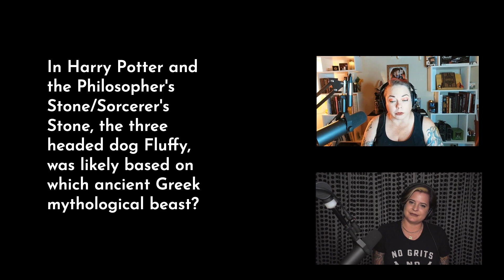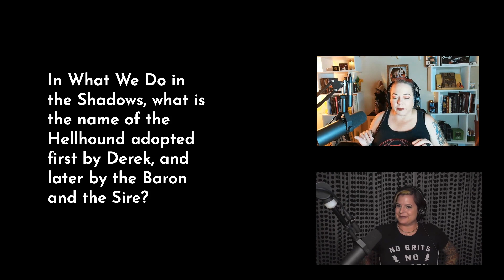Hellhound Quiz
Hellhounds are every where in pop culture - Supernatural, Buffy, and even Dante. Not debating if Dante is pop culture. Take our quiz and see if you can beat Diana.  This is from Devil's Trap Podcast, Season Five, Episode Ten.